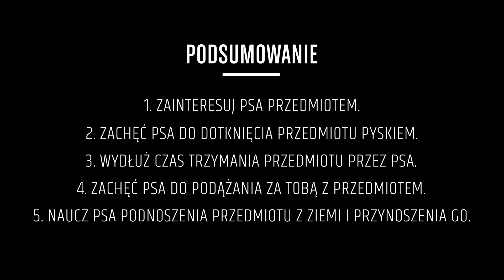Sztuczka PRZYNIEŚ – TRENING PSA – John Dog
W tym odcinku, psi behawiorysta Piotr Wojtków pokaże Wam, jak nauczyć psa sztuczki „Przynieś!”. Dla niektórych psów, np. aporterów, ten trik będzie łatwiejszy do wykonania, gdyż takie zachowania leżą w ich naturze. Jednak podążając za wskazówkami Piotra, jesteście w stanie nauczyć tej sztuczki każdego psiaka. Może w końcu Twój czworonożny przyjaciel przyniesie rzuconą mu piłkę ;)

👉 KROK 1: Zainteresuj psa przedmiotem,
👉 KROK 2: Zachęć psa do dotknięcia przedmiotu pyskiem, a potem chwytania zębami,
👉 KROK 3: Wydłuż czas trzymania przedmiotu przez psa,
👉 KROK 4: Zachęć psa do podążania za tobą z przedmiotem,
👉 KROK 5: Naucz psa podnoszenia przedmiotu z ziemi i przynoszenia go.

W tym treningu dobrze jest użyć klikera. Jak go wykorzystać w treningu dowiesz się z tego filmiku
Czy Twój pies jest amatorem zabaw z piłką? Sprawdź, które rasy psów szaleją za okrągłą zdobyczą i jak w ich przypadku radzić sobie z nadmiarem energii

0:12 - Wprowadzenie
0:38 – Krok 1: Zainteresowanie psa przedmiotem,
2:02 – Krok 2: Dotykanie przedmiotu pyskiem oraz chwytanie zębami,
4:01 – Krok 3: Wydłużanie czasu trzymania przedmiotu,
4:43 – Krok 4: Podążanie z przedmiotem w kierunku opiekuna,
5:32 – Krok 5: Podnoszenie przedmiotu z ziemi,
6:32 – Podsumowanie.